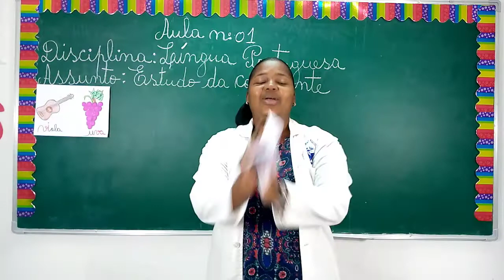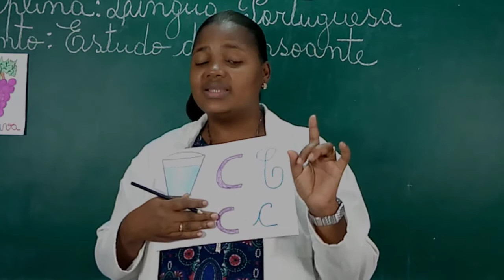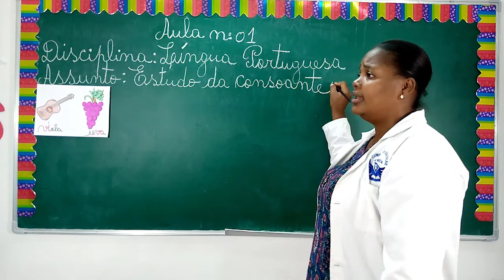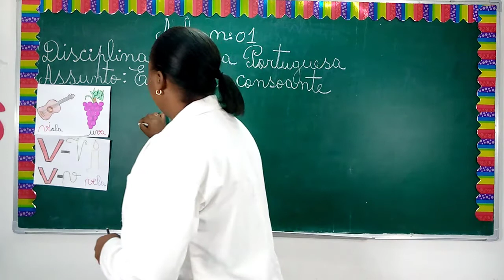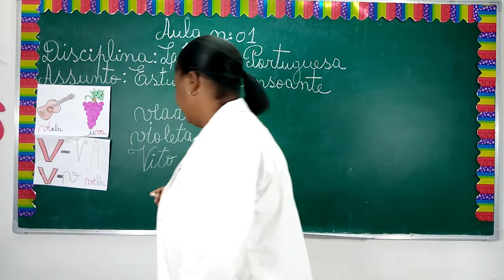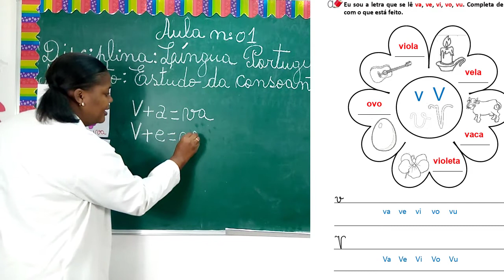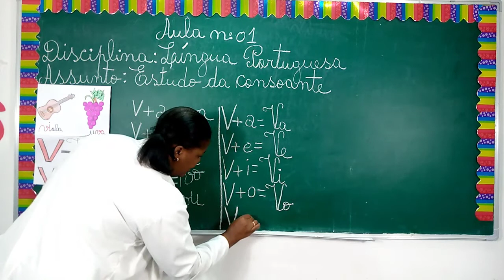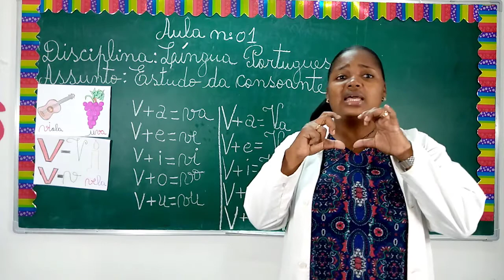1ª Classe a consoante v